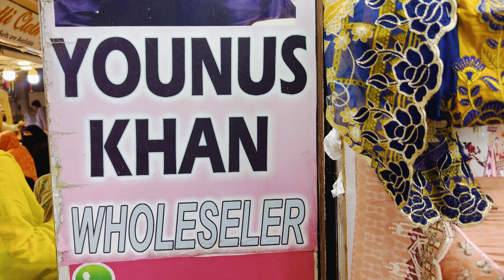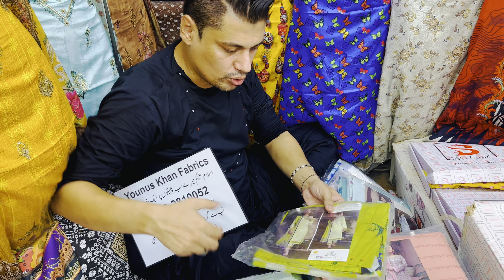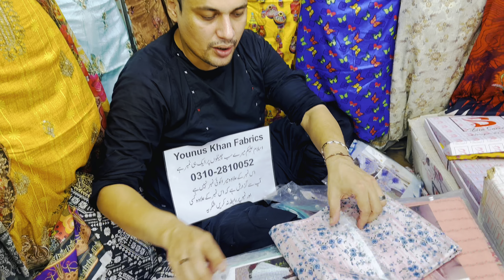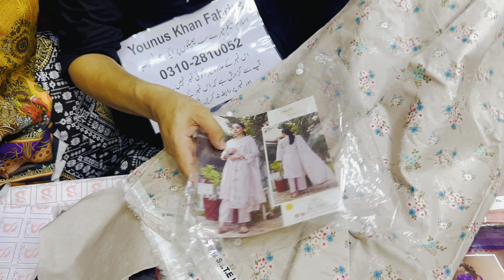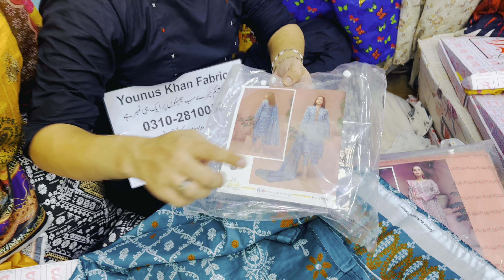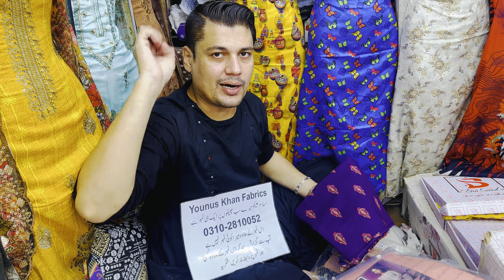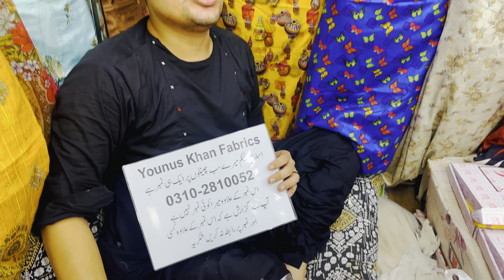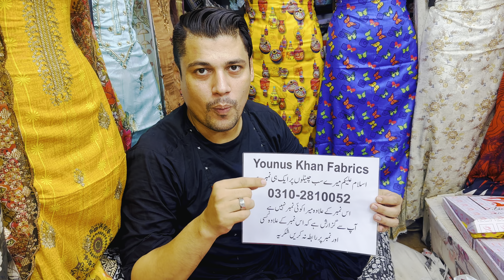YounuskhanFabrics Defence phase 1 main korangi road gold mark 1 shopping mall WhatsApp03102810052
This vlogger makes great videos! Come watch!